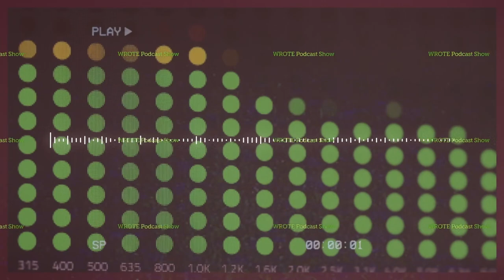Looking for some Queer History? Check out our convo with author, John Musgrove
It gives us great pleasure to present a Season 9, Episode 3 Interview – John Musgrove

John Musgrove returns to share the second book in his historic Reticent Richmond series, Mary’s Grace. We discuss LGBTQ+ history, the resiliency of our community, and then John teases his coming fall release.

A Bit About JOHN -

John Musgrove grew up in Virginia and had a stint in the US Navy before starting his IT career. He married the love of his life in 1986 and they haven’t been apart since their first date. He waited until middle age to begin writing seriously, but now that he’s all-in he prefers to write historical fiction that illuminates otherwise-forgotten LGBTQ figures that made history for other reasons – Lewis Ginter, Grace Arents, James Buchanan, and Baron Von Steuben to name a few. He’s known throughout Richmond as “Cookie John” for his baking prowess, and is an IT Geek: nerdy, introverted, fascinated by technology, and easily distracted by the next shiny thing that catches his eye.